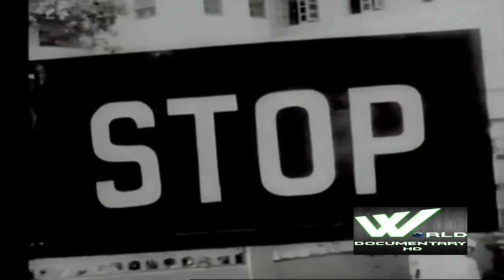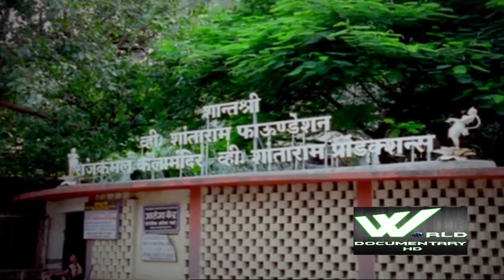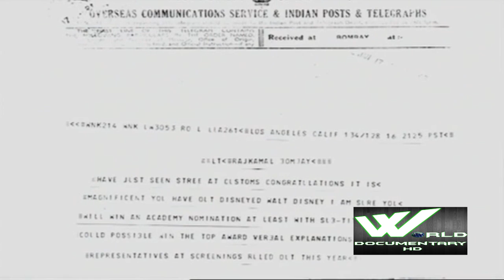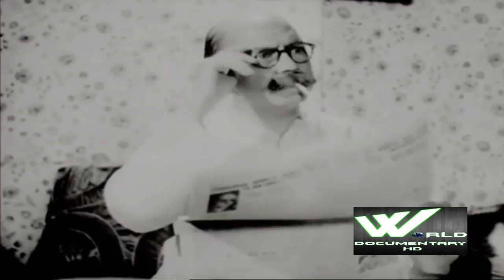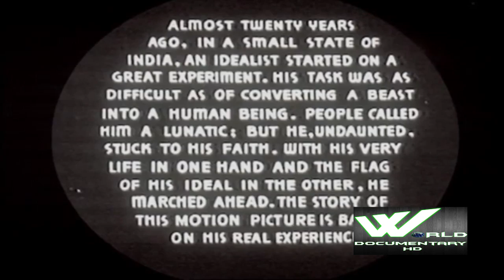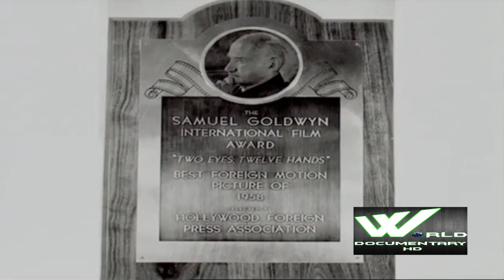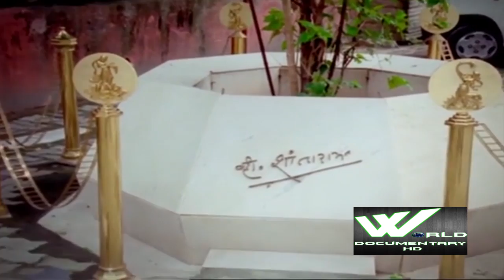हिंदी सिनेमा का पाया रचने वाले व्ही शांताराम जी का जीवनक्रम भाग - ०२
V. Shantaram started his film career doing odd jobs in Maharashtra Film Co. owned by Baburao Painter at Kolhapur.He went on to debut as an actor in the silent film Surekha Haran in 1921.
Shantaram, fondly known as Annasaheb, had an illustrious career as a filmmaker for almost six decades. He was one of the early filmmakers to realize the efficacy of the film medium as an instrument of social change and used it successfully to advocate humanism on one hand and expose bigotry and injustice on the other. V. Shantaram had a very keen interest in music. It is said that he "ghost wrote" music for many of his music directors, and took a very active part in the creation of music. Some of his songs had to rehearsed several times before they were approved by V. Shantaram.  He performed his roles so well that Rajesh Khanna also has appreciated him for his performance.

He directed his first film Netaji Palkar, in 1927 In 1929, he founded the Prabhat Film Company along with Vishnupant Damle, K.R. Dhaiber, S. Fatelal and S.B. Kulkarni, which made Ayodhyecha Raja, the first Marathi language film in 1932 under his direction.He left Prabhat co. in 1942 to form "Rajkamal Kalamandir" in Mumbai.In time, "Rajkamal" became one of the most sophisticated studios of the country.

He was praised by Charlie Chaplin for his Marathi film Manoos. Chaplin reportedly liked the film to a great extent.

Shantaram introduced his daughter Rajshree (his daughter by Jayashree) and Jeetendra in the 1964 film Geet Gaya Patharon Ne. That was the debut film for both of them. He also introduced his second wife Sandhya's niece Ranjana Deshmukh into the Marathi film industry through Chandanachi Choli Ang Ang Jaali, directed by his son Kiran Shantaram in 1975. Ranjana dominated the Marathi silver screen in the 70s and 80s.

The Dadasaheb Phalke Award was conferred on him in 1985.He was posthumously awarded the Padma Vibhushan in 1992.

His autobiography Shantarama was published in Hindi and Marathi.

Shantaram on a 2001 stamp of India
The V. Shantaram Award was constituted by Central Government and Maharashtra State Government. The V. Shantaram Motion Picture Scientific Research and Cultural Foundation, established in 1993, offers various awards to film-makers. The award is presented annually on 18 November. A postage stamp dedicated to Shantaram was released by India Post on 17 November 2001.